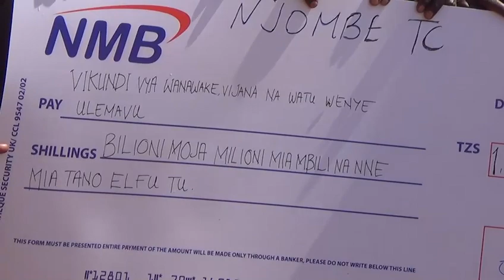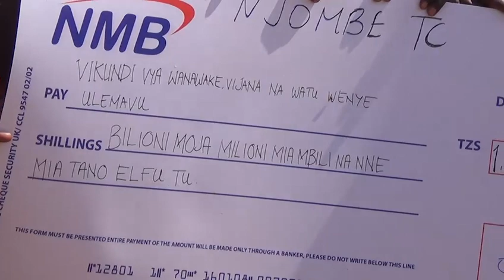MKUU WA MKOA NJOMBE AKABIDHI HUNDI ZA MIKOPO KWA VIKUNDI 116 VYA HALMASHAURI YA MJI WA NJOMBE.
NJOMBE-Na Michael Ngilangwa
Mkuu wa mkoa wa Njombe mhandis Marwa Rubirya amekabidhi hundi yenye thamani ya shilingi bilioni  1,milioni 204 na laki 5 kwa vikundi 116 mjini Njombe.
Akizungumza wakati wa Uzinduzi wa tamasha la Njombe Mama Samia  Mhandis Rubirya amesema  mikopo hiyo iwe chachu ya kuongeza ufanisi katika miradi yao na kutaka waliokopeshwa kuzingatia kurejesha kwa wakati.

Awali akimkaribisha  mgeni rasmi mkuu wa Mkoa kuzungumza na wananchi , Mkuu wa Wilaya ya Njombe Bi.Kisa Gwa Kisa Kasongwa amesema lengo la tamasha hilo ni  kuwakutanisha wananchi kuwasilisha kero zao kwa  watalaamu  waliopo ili kuziondoa kwenye maeneo yao.

Nao wabunge wa majimbo matatu jimbo la Njombe mjini Deodatus Mwanyika, jimbo la Makambako Deo  Sanga Na jimbo la Lupembe Edwin Swale wamesema serikali  imepeleka fedha  za kutekeleza miradi mbalimbali ikiwemo ujenzi wa vituo vya afya, barabara na huduma za maji.

Kaim mkurugenzi wa halmashauri ya mji wa Njombe Dkt Thadei Luoga amesema vikundi  116 ni vya halmashauri ya mji wa Njombe   ambavyo vimenufaika na mikopo hiyo iliyotokana na makusanyo ya mapato ya ndani katika robo ya mwaka wa fedha wa 2021/ 2022 huku  wanavikundi Sara Nyandoa na Magreth Kyakwe wakishukuru kwa mikopo hiyo.

Mikopo hiyo imekabidhiwa kwa vikundi vya vijana 32 shilingi  milioni 341 na laki 5,watu wenye ulemavu vikundi 6 vimepewa shilingi milioni 50 na vikundi vya wanawake 78 vilivyopewa shilingi milioni 813.